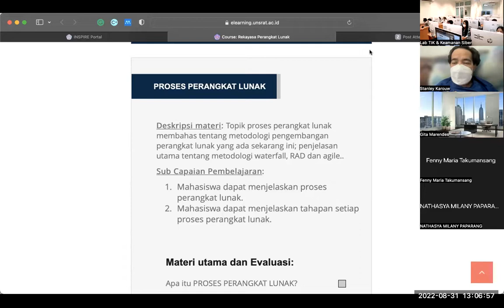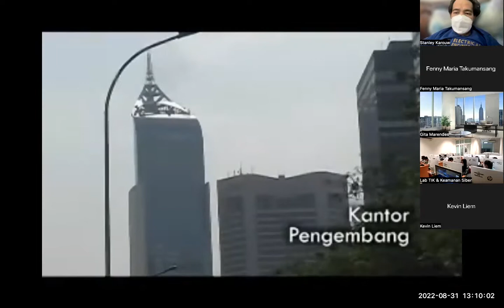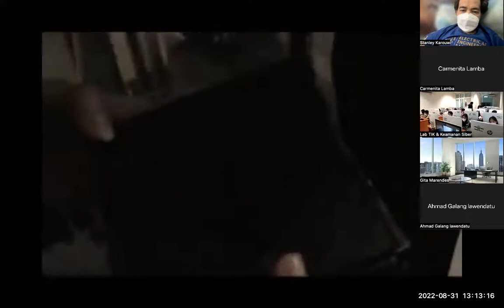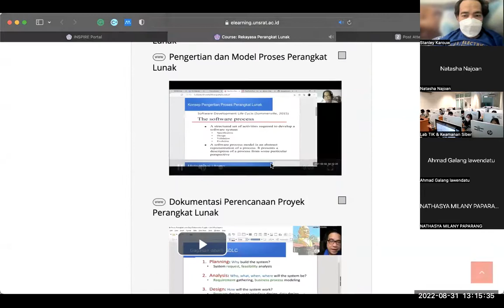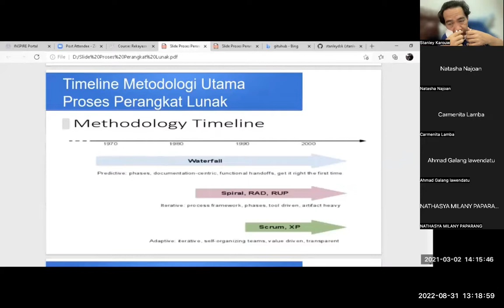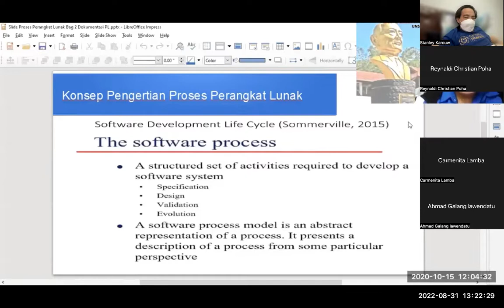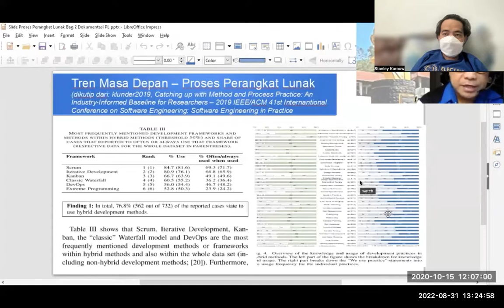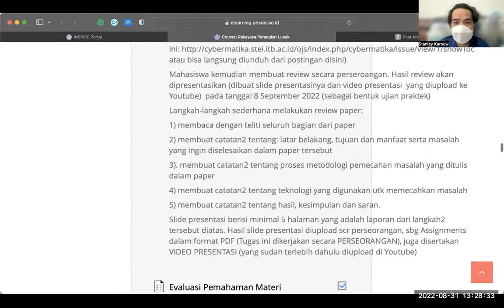ProsesnPerangkat Lunak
Materi Kuliah RPL tag metodologi utama pengembangan software, yakni waterfall, RAD dan agile. Dan tentang cara menentukan metodologi mana yang akan dipilih serta penjelasan ttg sokumentasi KAK